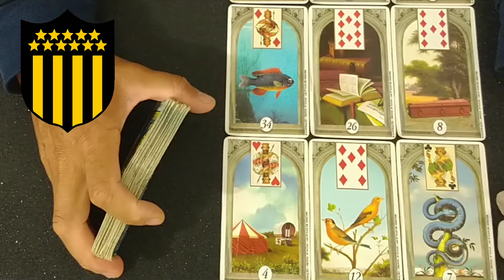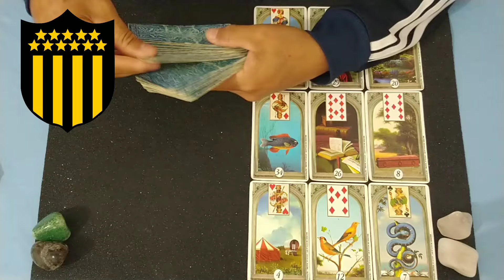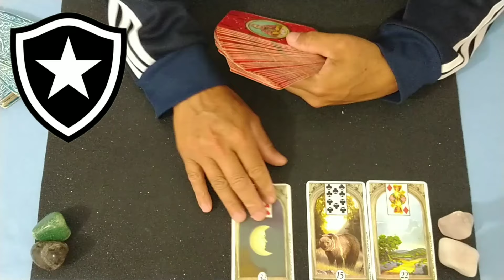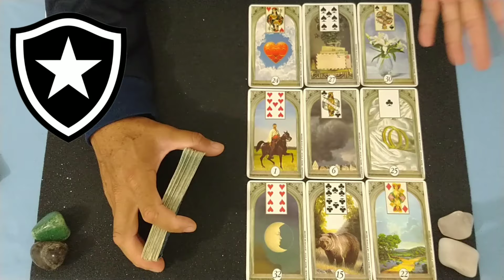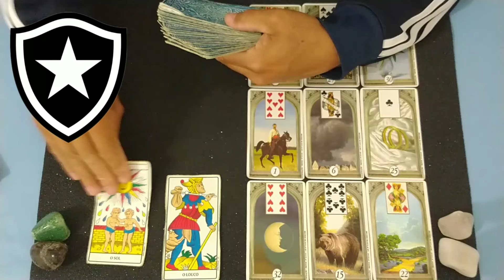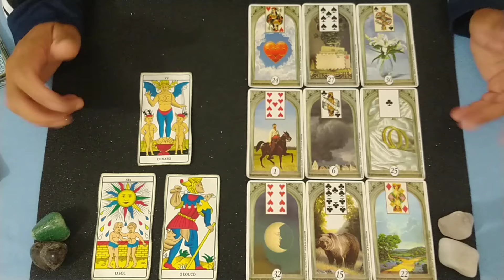PEÑAROL X BOTAFOGO LIBERTADORES - TAROT REVELOU QUEM PASSA PRA FINAL🔮